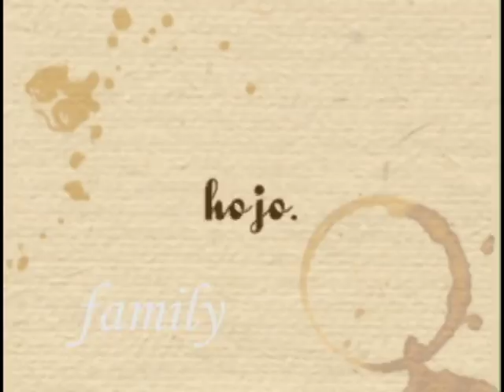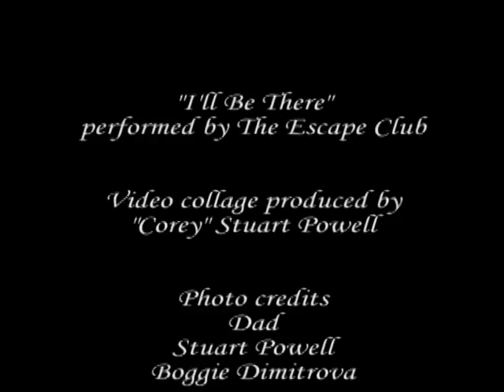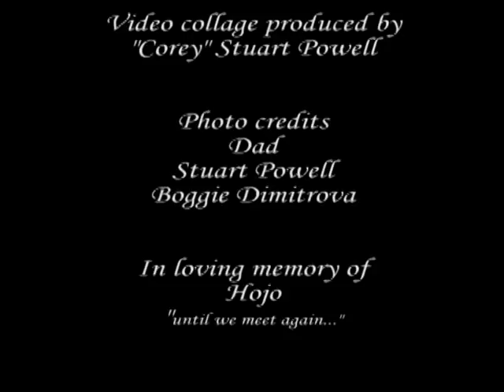Hojo: A Celebration Of Life-Corey Stuart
(YOUTUBE FOOTNOTE---Youtube MUTED the original track , as apparently it's still under liscense with Warner Music Group. Considering the Escape Club hasn't released anything in about 20 years! Therefore, I had to REPLACE the original with an alternate audio track. I selected Evanescense' "My Immortal", and it's about 20-40 seconds shorter than what I had originally) It's time you people get to know Hojo. I've tossed and turned over the past few years whether or not I should upload this video on youtube. It's such a personal glimpse into my life, yet a mere hint at what a character this dog was in his 9 short years on this Earth. I got him as a puppy, and we sure did have some great times together. Moving to NYC was hard for me, because I had to leave him behind with my parents in Kinston. Whenever I came back down to visit, he'd light up like a firefly, and always found a way to make it hard for me to return to New York. When he passed on in October of 2008, I couldn't be there. So, being the creative one, I channeled all that sudden sadness into something positive. a video memorial for him. I wanted it to tell a story, from beginning to end (which isn't easy when you have so many photos). And, I chose the rare and obscure "I'll Be There" from the Escape Club ("Wild Wild West") because the lyrics just fit... So, as we're not quite at two years following his passing, I'll leave you with my tribute to the "bestest" dog in the world...my Basset Hound, Hojo. I apologize for any waterworks this video may induce. It was, by far, the hardest video I've ever made to date. -C.